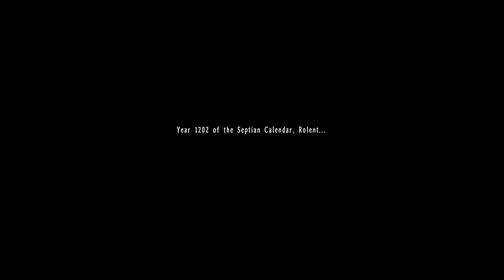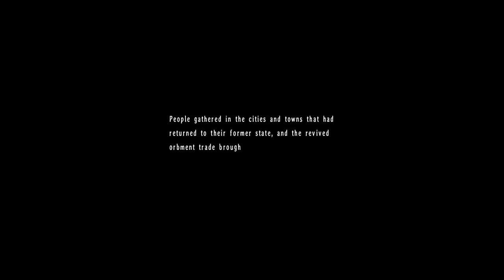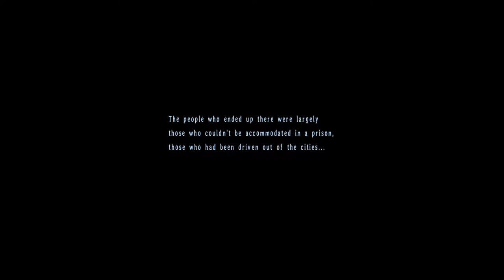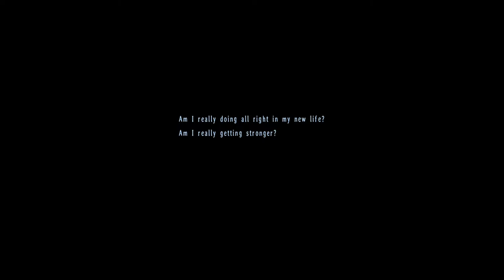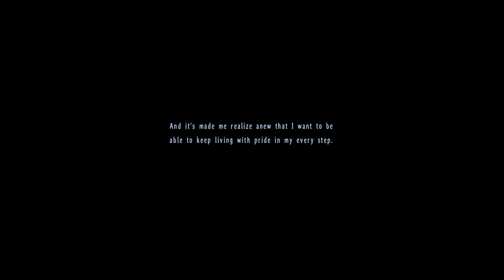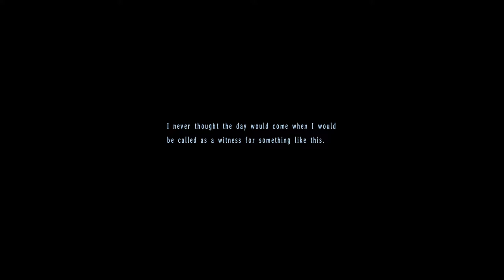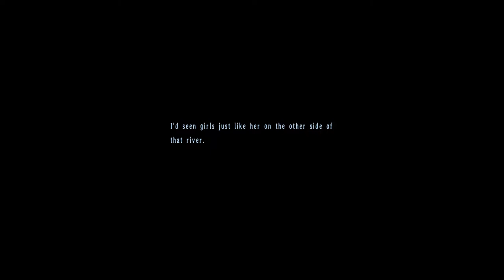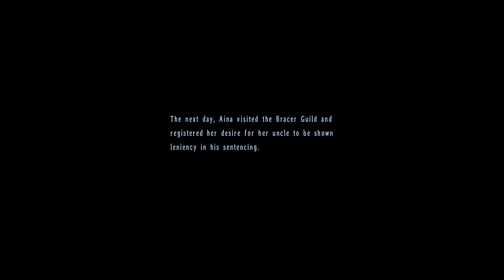The Legend of Heroes: Trails in the Sky The 3rd - 30 MoonDoor 2 - The Client - How Schera & Aina met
The Legend of Heroes: Trails in the Sky The 3rd - 30 Ch 4 #9 Moon Door 2 - The Client - How Schera & Aina met